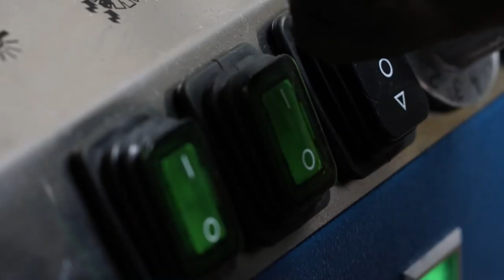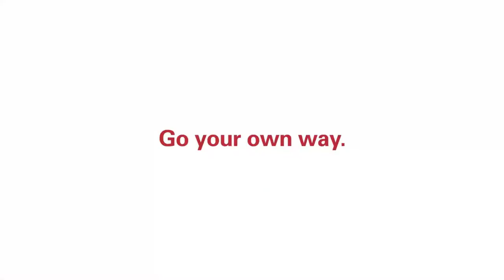Oris - A date with destiny l Jura Watches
Check out this stunning video from Oris detailing how they brought an Artelier Date needing some attention back to it's former glory!